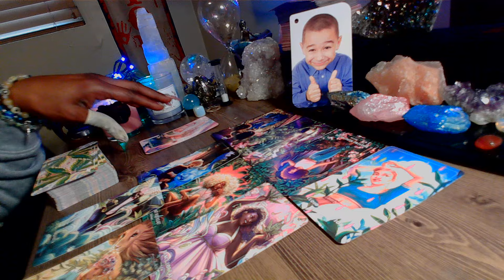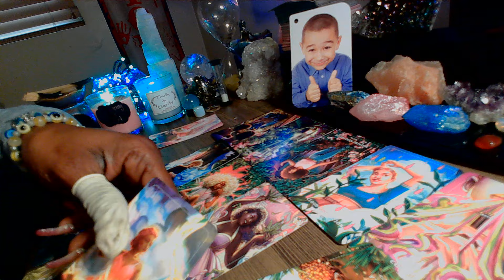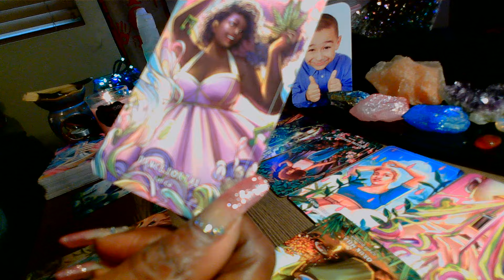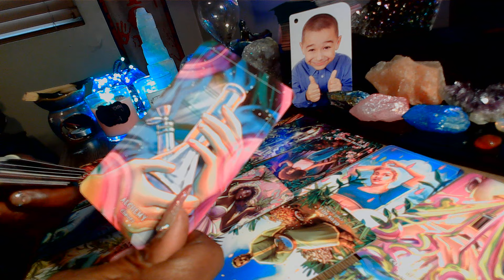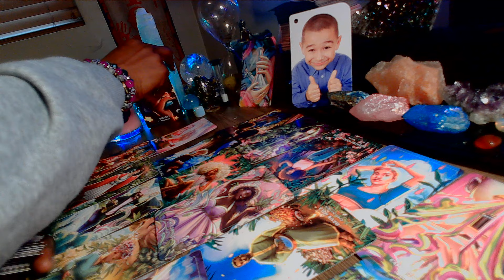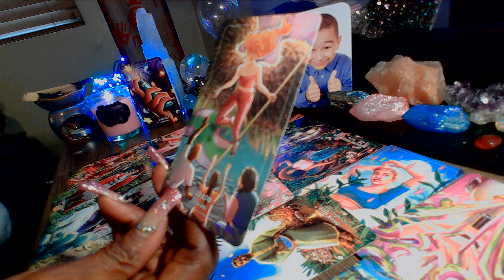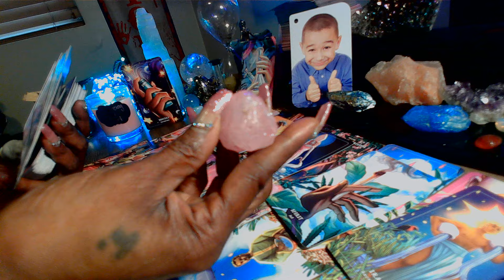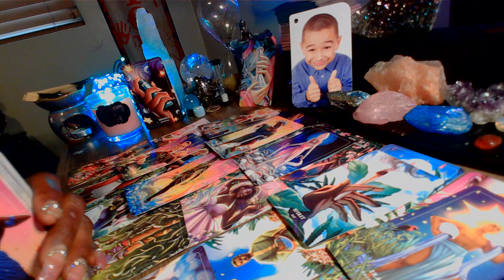👑👑👑DIVINE FEMININE YOU A HAVE A BUNCH OF WOMEN AROUND YOU THAT YOU'RE HELPING!! YOU'RE TEACHING THEM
For a personal reading  $55